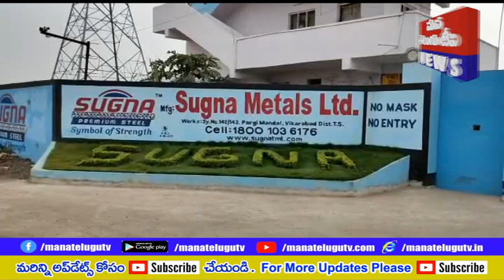ఫ్యాక్టరీలో పని చేస్తున్న కార్మికుడికి సేఫ్టీ కిట్స్ లేనందున తలపై రాడ్ పడి మృతి